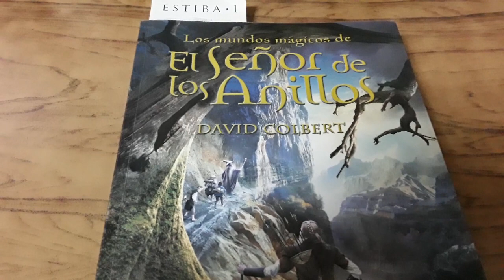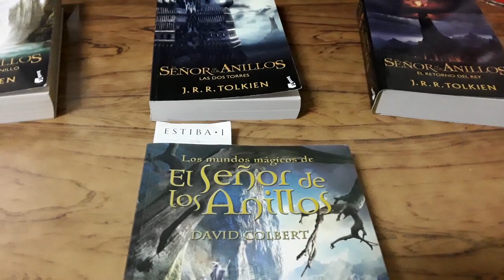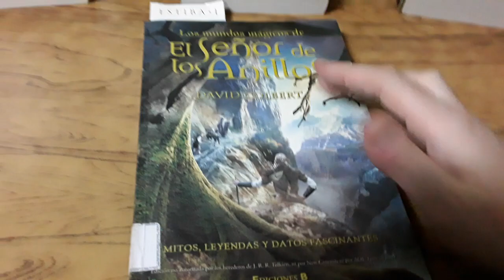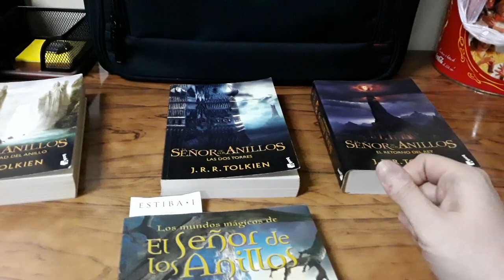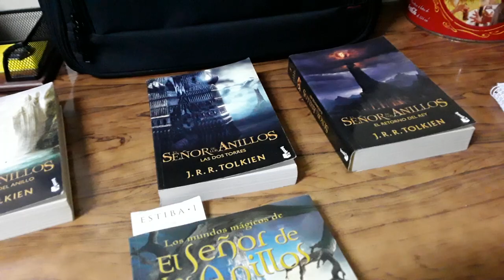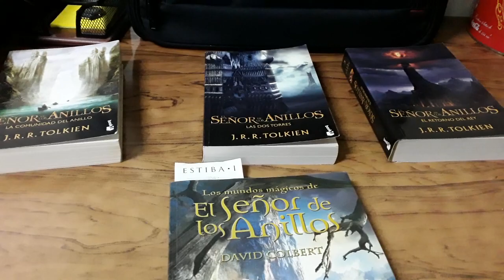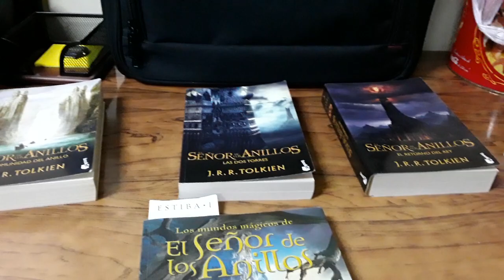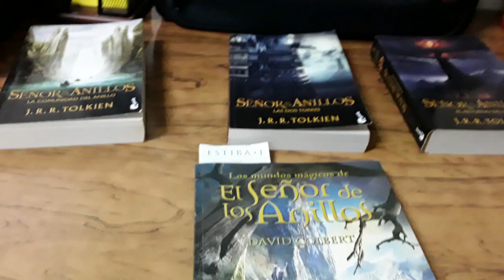El Señor de los Anillos. Claves de lectura. Parte 2.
Señores, esta es la segunda (¿y última?) entrega de la guía de lectura para adentrarnos un poco en este universo de la Tierra Media creada por J. R. R. Tolkien. Sirve como un complemento a la lectura de los libros de El Señor de los Anillos y, en menor medida, de El Hobbit. El mundo tolkiniano es, por momentos, vasto. Fue un autor muy prolífico. Nos legó una obra inmensa... Por supuesto que un par de videos no le hacen justicia. Fue necesario hacer un recorte, una selección de los aspectos más importantes. No obstante, muchos temas quedaron afuera. Quizás los abordemos en otros videos. De hecho, estoy pensando en hacer una review por cada uno de los libros que componen El Señor de los Anillos. Sería un lindo proyecto. Pero no me quiero adelantar demasiado. De momento, lo dejo como una posibilidad cierta.
Muchas gracias por bancarme. Les dejo un abrazo.
¡Hasta el próximo videíto!